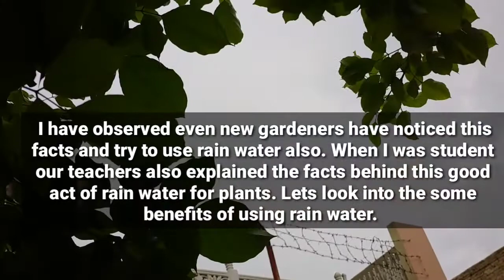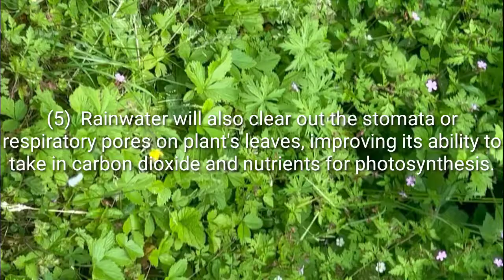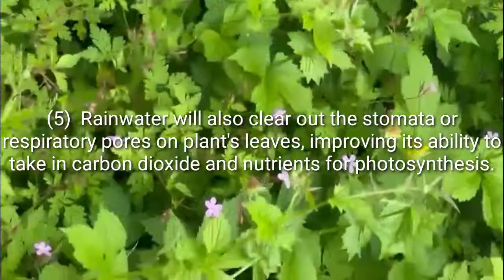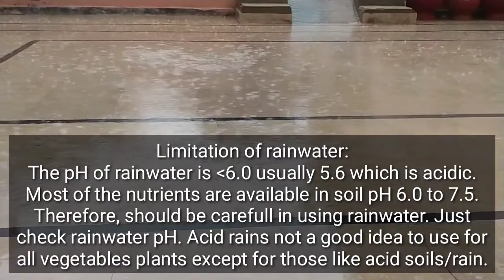Benifits of Rainwater For Garden Plants In Urdu Hindi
1) Supplies Nitrogen for greener plants. Rainwater containers small amounts of dissolved nitrogen in the form of nitrates which plants can absorb.

(2) Absored rains unlocks nutrients in the soil.

(3) Rainwater is free of chlorine.

(4) Rainwater contains fewer minerals like K, Na, Mg, Sulfate and nitrate ion.

(5)  Rainwater will also clear out the stomata or respiratory pores on plant's leaves, improving its ability to take in carbon dioxide and nutrients for photosynthesis.

(6) Saves municipal water usage.

(7) Saves your over all cost

(8) Ecofriendly.

It's like a light application of fertilizer every time you  use rainwater.   Rainwater  is more nutrient rich than tap water. Therefore,  we can collect and store rainwater in a  container and use for our garden plants. That is SMART gardening.